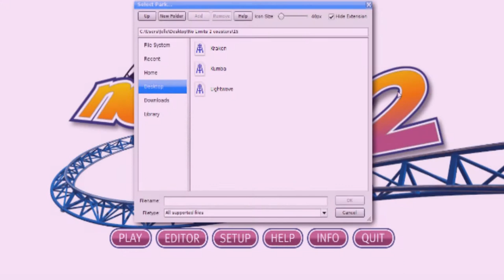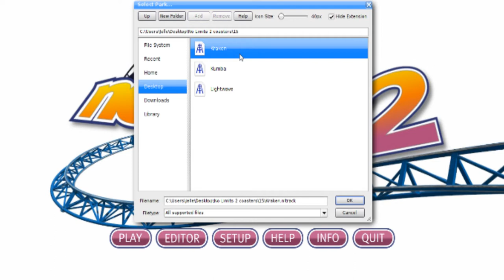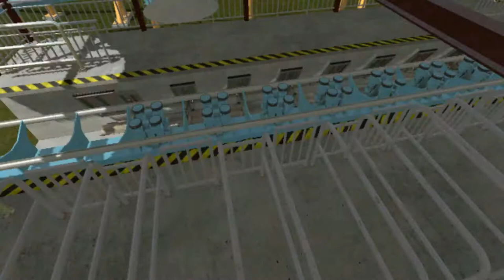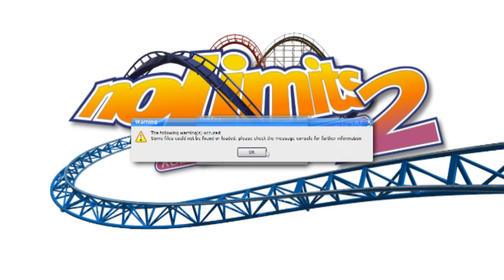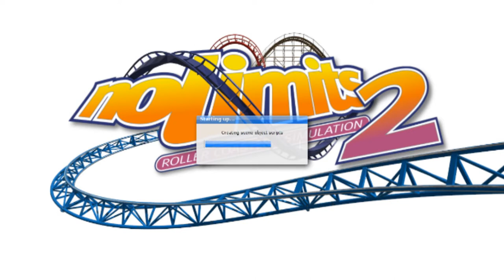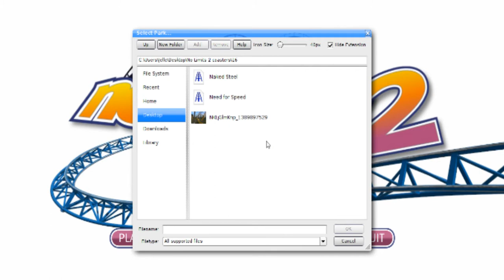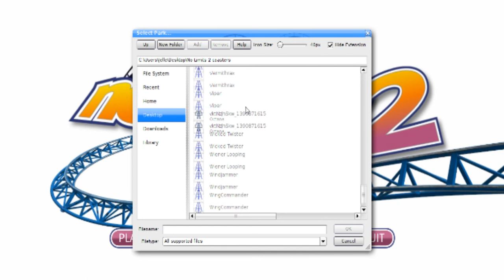RECHT OMHOOG - NOLIMITS 2 #15